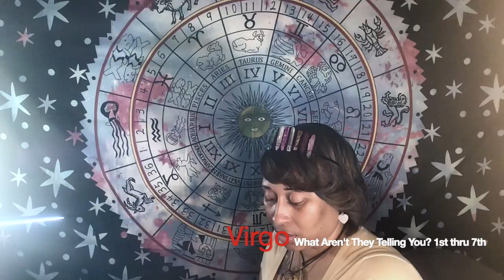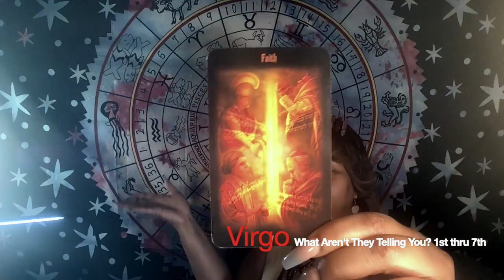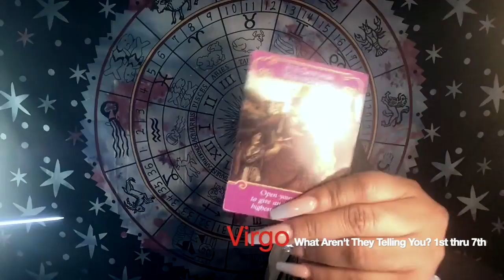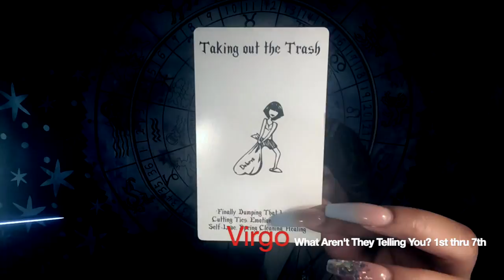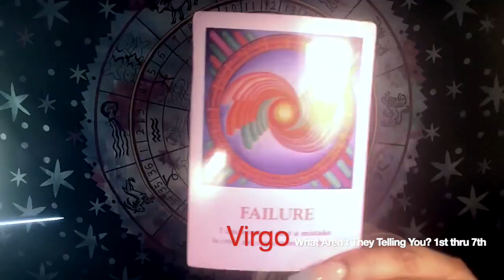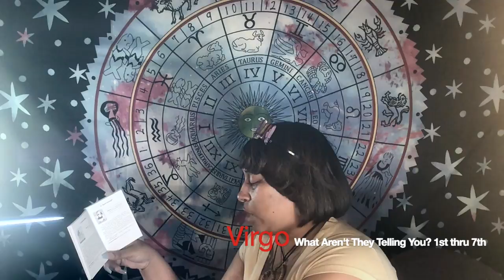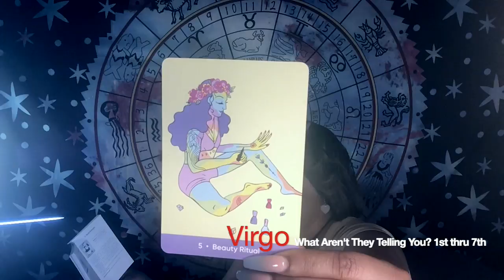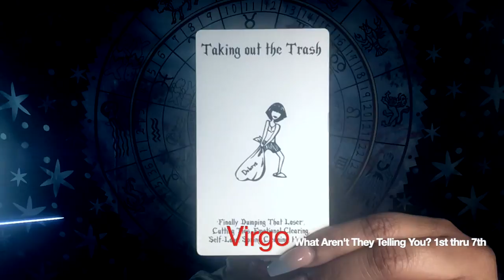♍ Virgo: Taking out the TRASH with GREAT GRATITUDE! 🧹🗑🙏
Virgo: Taking out the TRASH with GREAT GRATITUDE! is a March 2020: What Aren’t They Telling You? (1st thru 7th)

March 2020 (1st thru 7th) Video Lineup:
1st Round:
Taurus
Capricorn
Libra

2nd Round:
Cancer
Scorpio
Sagittarius

3rd Round:
Aquarius
Aries
Gemini

4th Round
Leo
Virgo
Pisces

Featured Cards for March 2020:
 Soul Journey Lesson's Cards (Blockage Cards)
 Island Time Wellness Love Oracle Card (Deck II)
 Quantum Oracle Cards

👇Mail to Marve👇
Marvelous Madame
304 S. Jones Boulevard
Suite 3641

Namaste!